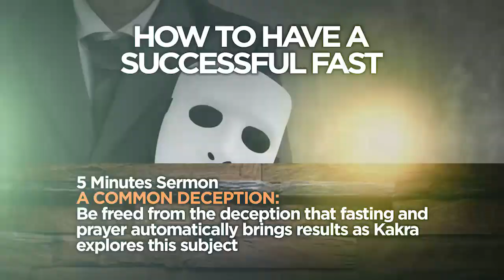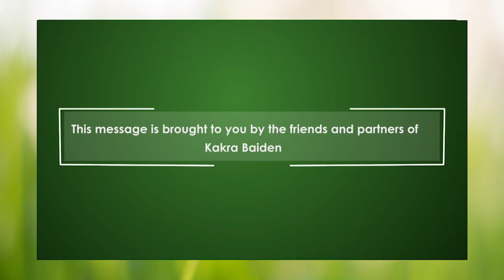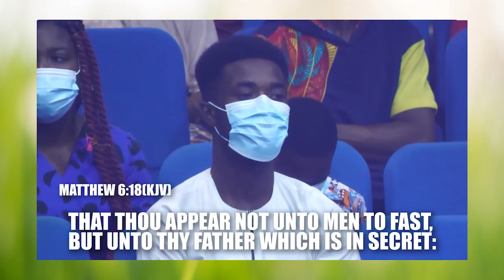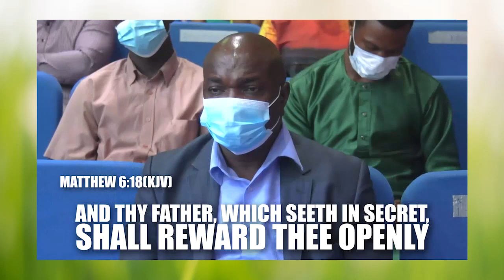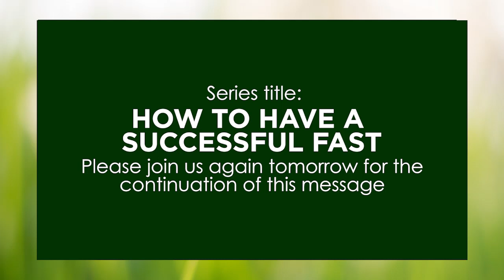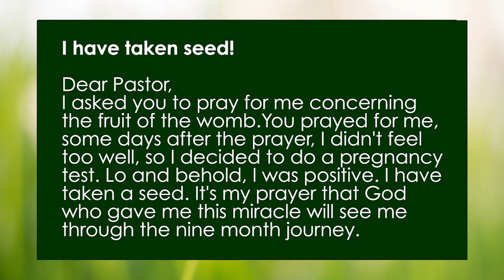A COMMON DECEPTION!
Be freed from the deception that fasting and prayer automatically bring results as Kakra explores this subject.

1) Send ORDER. We will get back to you and assist you.